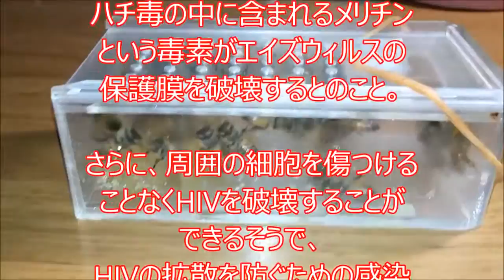ヘルペスウイルスを殺すどころか、エイズ（HIV)ウイルスをも殺す 蜂毒のメリチン